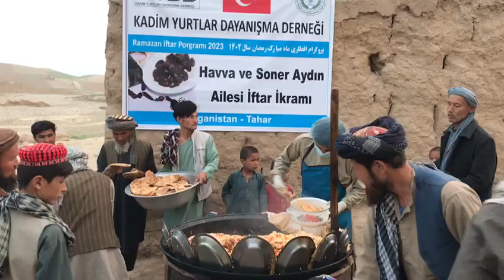16 4 2023 Havva Soner Aydın İftar İkramı 8